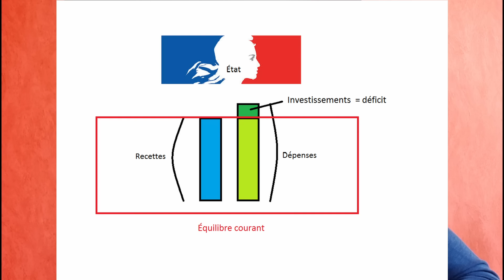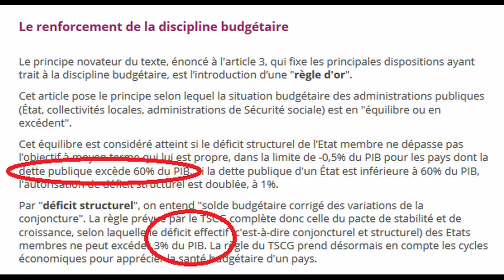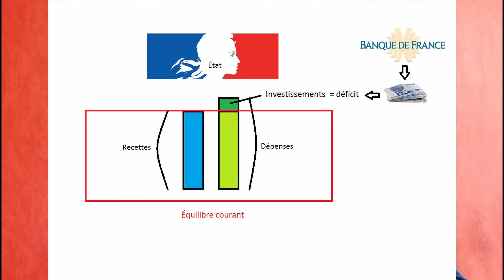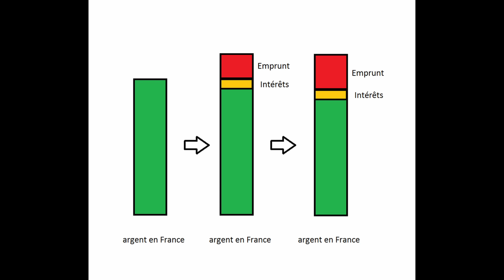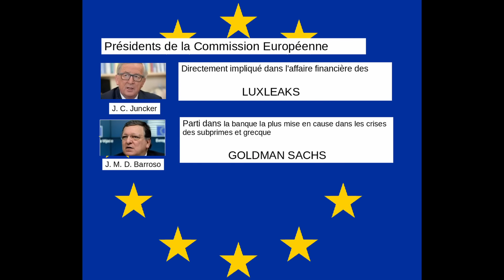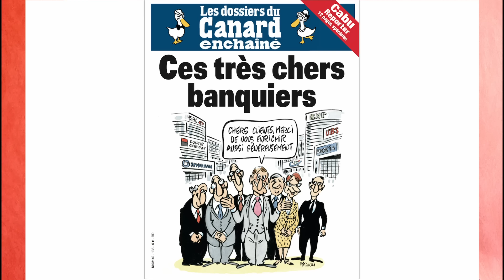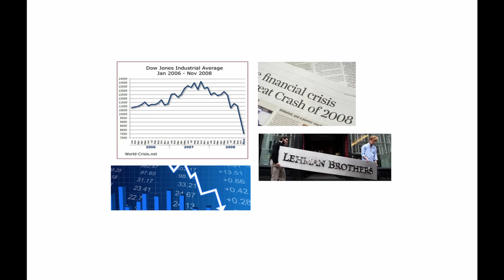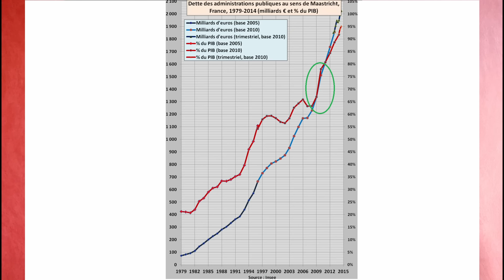L'arnaque de la dette : explication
Comprendre en quelques minutes pourquoi le discours ambiant sur la dette n'est qu'une vaste arnaque visant à nous culpabiliser pour nous dépouiller.